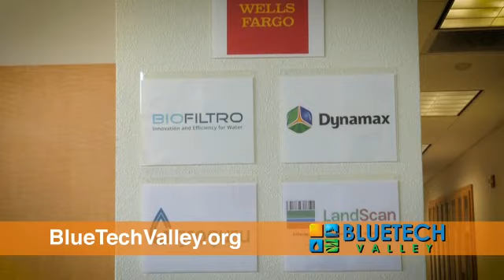BlueTechValley Initiative Commercial Featured on ABC30!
In 2011, the BlueTechValley Initiative was established in Fresno – the heart of Central California’s San Joaquin Valley – home to a number of rural and urban communities, boasting a unique ecosystem that sustains a robust culture of water innovation. The San Joaquin Valley is the BlueTechValley. Its water-scarce climate fuels the need for extreme water efficiency, making it the ideal place to test, develop, and commercialize new technology.

The purpose of the BlueTechValley Initiative is to spur growth and help turn entrepreneurial visions into real-world solutions for managing our finite resources: water and energy.

BlueTechValley activity is centered around The Water Energy and Technology (WET) Center. Located on the campus of Fresno State, The WET Center provides entrepreneurs and innovators the ability to test new products and to also access business and industry support systems to aid in the commercialization of new technologies.